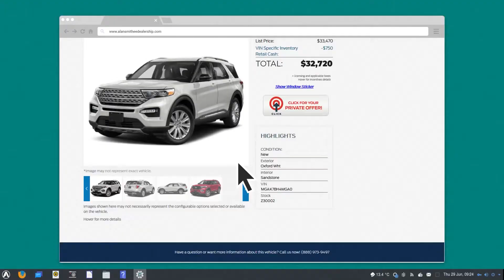Different Price, Think Twice - Pricing Strategies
"⚔️ Know how to defend your price!

If a buyer is expecting a great deal, but gets hit with the same pricing they could've gotten without submitting their details, be able to give reasons why the pricing is what it is!